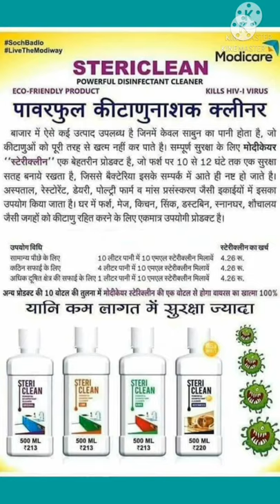Steri Clean || powerful Disinfectant Cleaner || modicare